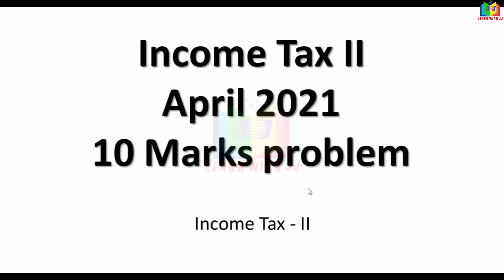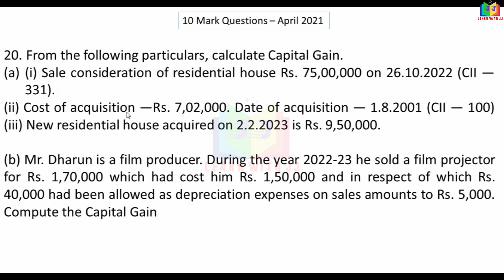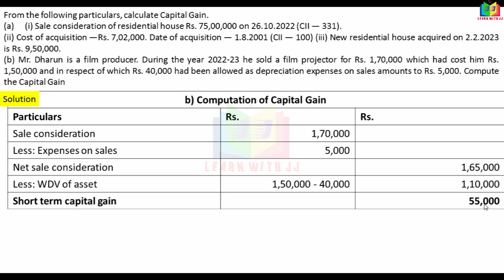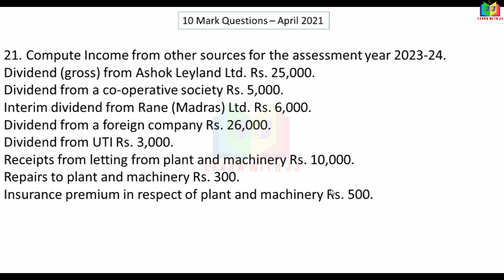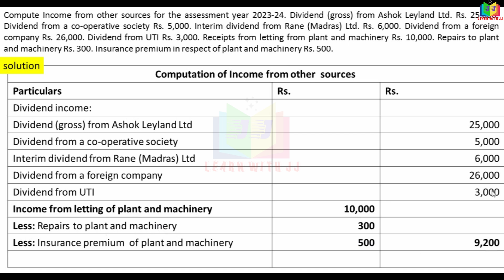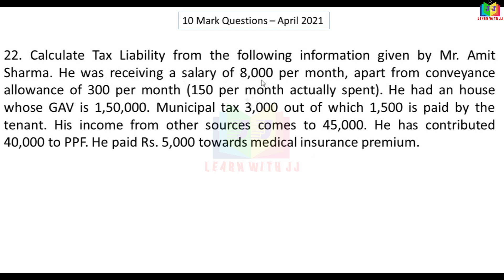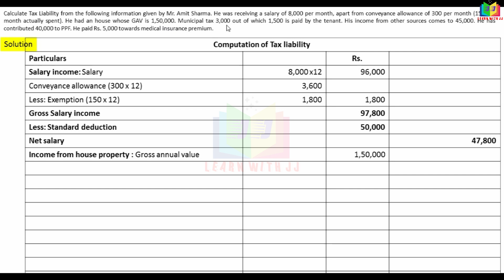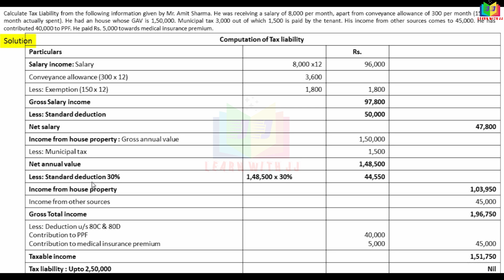Part 2| previousyear |solvedquestionpaper | 10markswithanswer